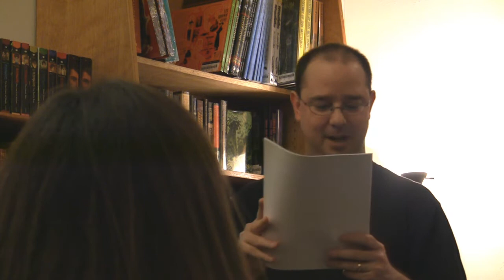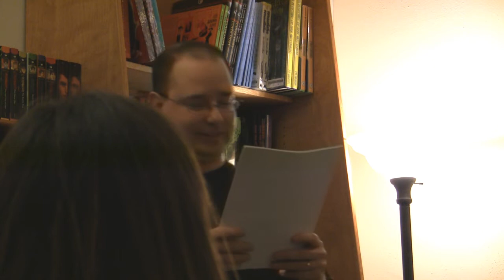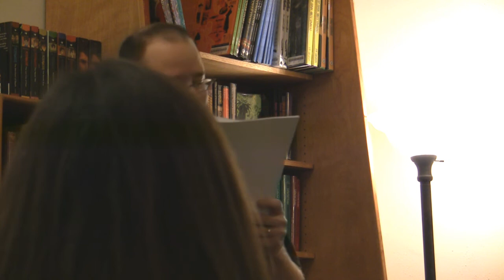John Scalzi - Missives from Possible Futures #1: Alternate History Search Results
John Scalzi reads at Borderlands Books in San Francisco